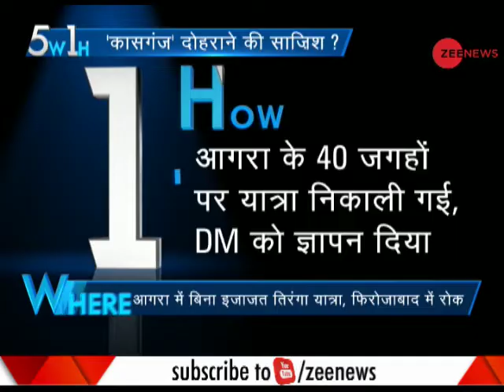5W 1H: 2 youth attacked in Shahjahanpur, UP during Tiranga Yatra rally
5W 1H: 2 youth attacked in Shahjahanpur, UP during Tiranga Yatra rally. Watch the video to know more about the news.